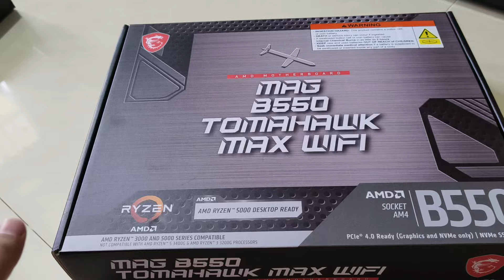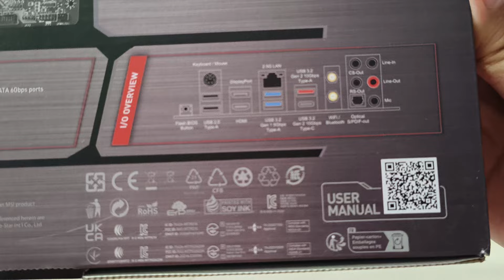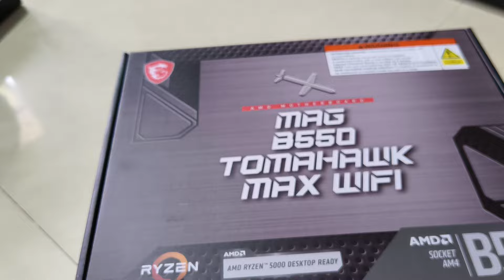Pis: Unboxing MSI MAG B550 Tomahawk